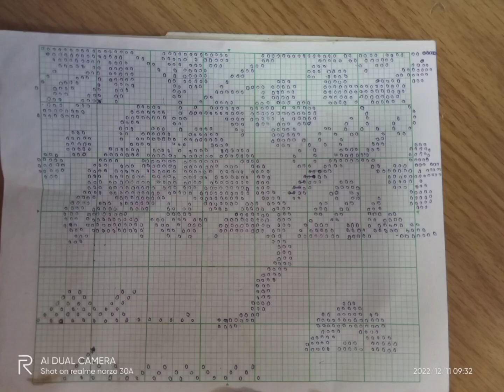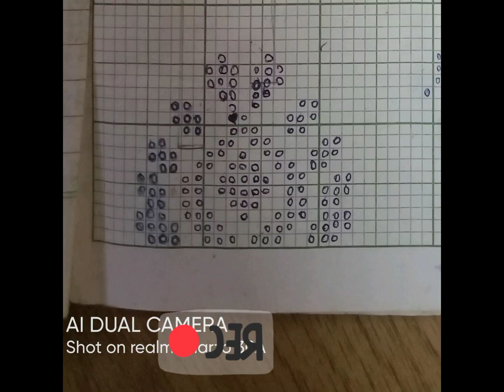Rigwnai tak borok grap bwthai😊😊🥰😍